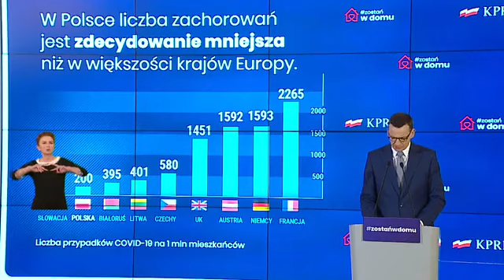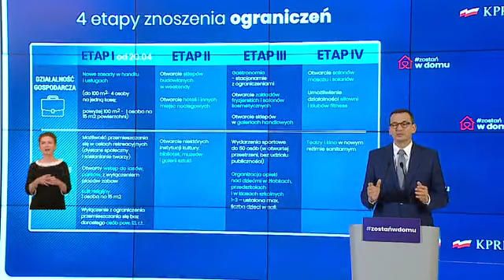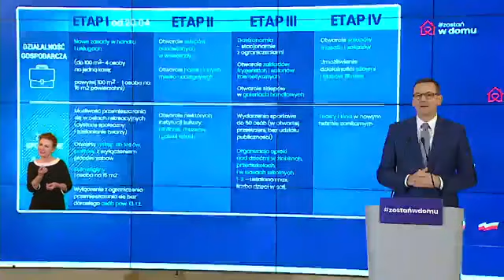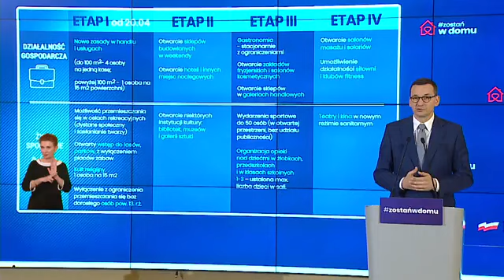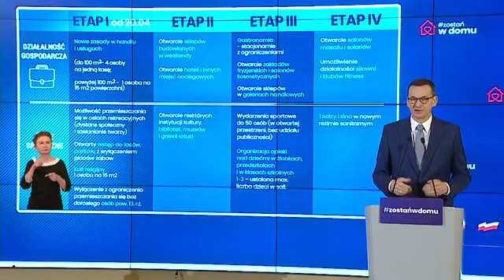Od 20 kwietnia będzie można wychodzić w celach rekreacyjnych do lasu czy parku